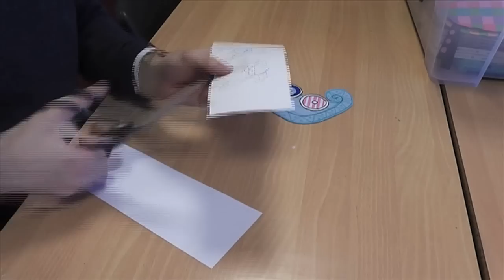Primary Projects | Vikings